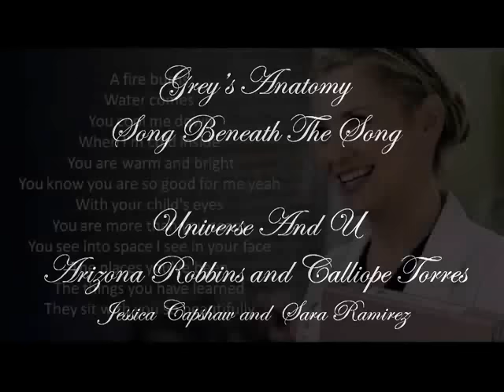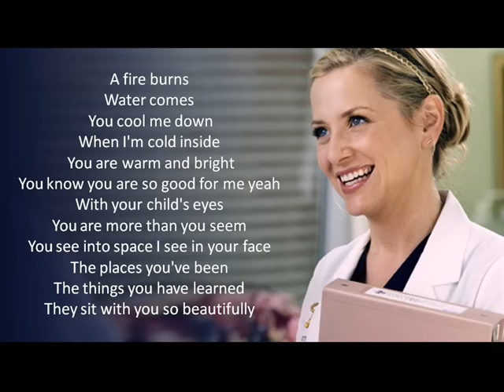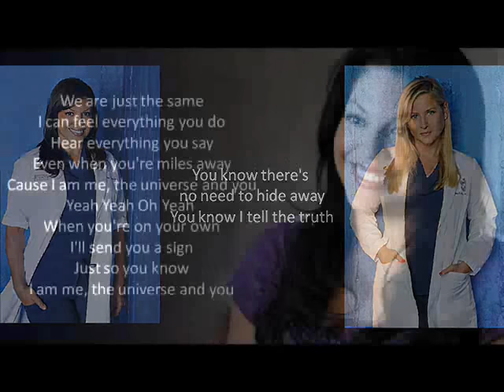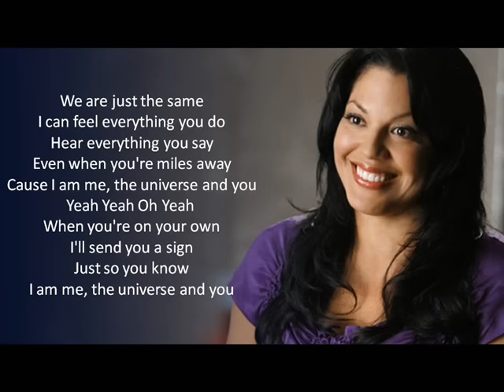Universe and U - Arizona and Callie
Please Watch In HIGHEST Quality!!
Universe and U by Jessica Capshaw and Sara Ramirez.
Grey's Anatomy Song Beneath The Song.